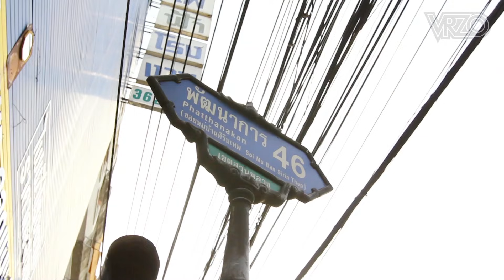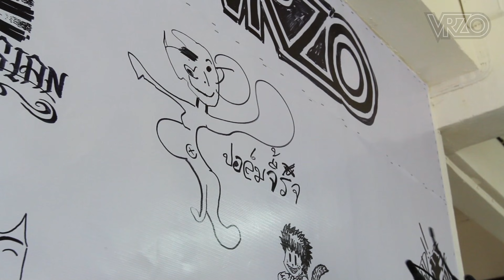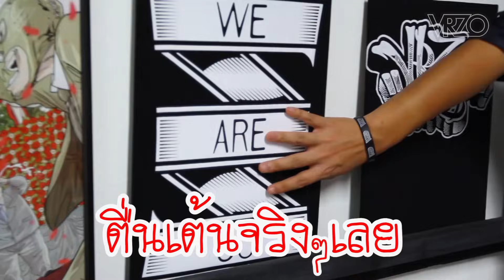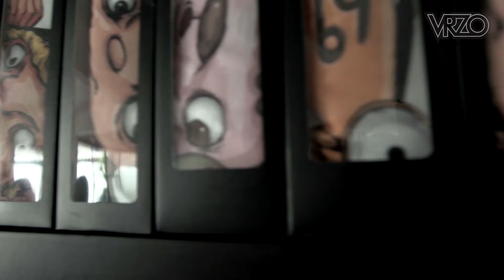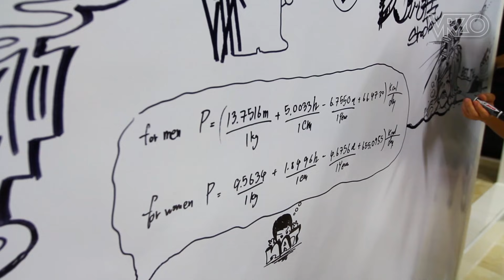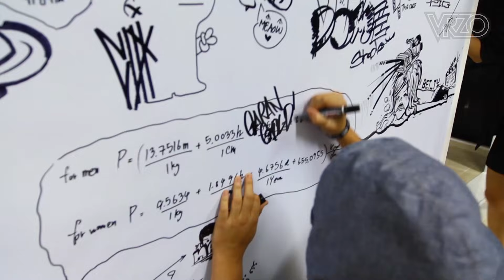ไป VRZO Shop กัน l VRZO